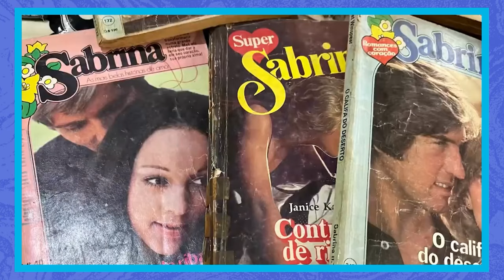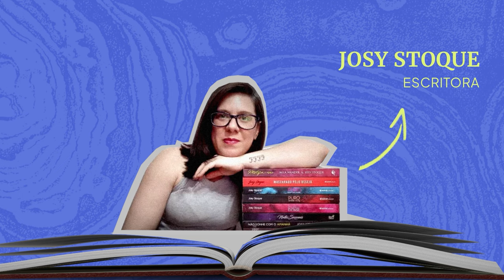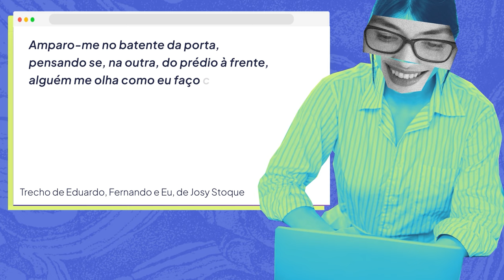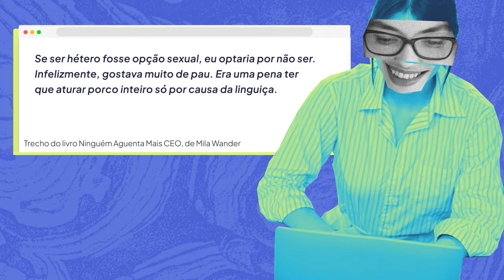Escritoras feministas ressignificam a literatura erótica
Mulheres ingênuas e submissas cuja única função é orbitar em torno de homens poderosos, ricos e sedutores: nas últimas décadas esse foi o enredo comum nos romances  eróticos. Mas nas mãos de escritoras feministas, essas narrativas tem mudado..

Nesse vídeo, AzMina escutou Josy Stoque e Mila Wander, autoras que trabalham com uma ótica feminista. Elas falaram sobre o que as mulheres gostam de ler, quais são os temas que não entram em seus livros e das dificuldades de questionar  o lugar de poder masculino nas histórias que alimentam o desejo feminino.